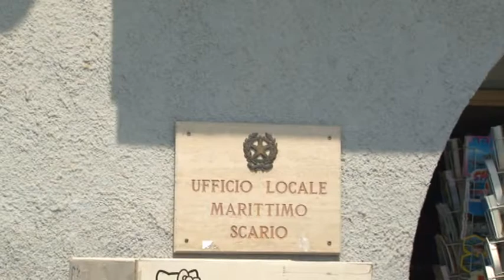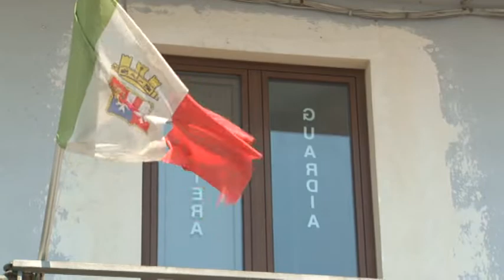GUARDIA COSTIERA SCARIO 25MAG